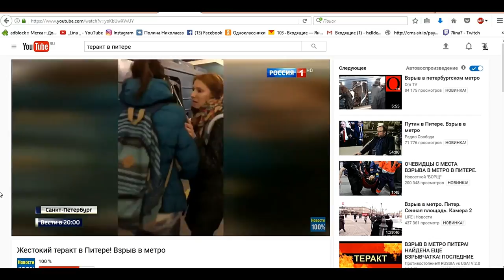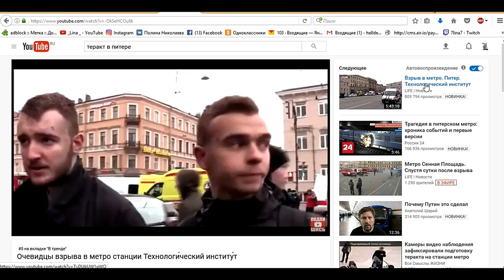В САНКТ-ПЕТЕРБУРГЕ | КТО ВИНОВАТ